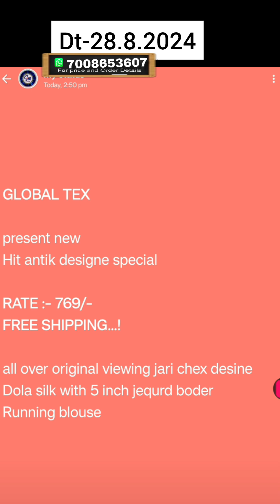Sambalpuri,Papa Silk,Banglore Silk,Handloom,Soft Silk,Cotton ,Pata Saree collectionDt-28Aug2024